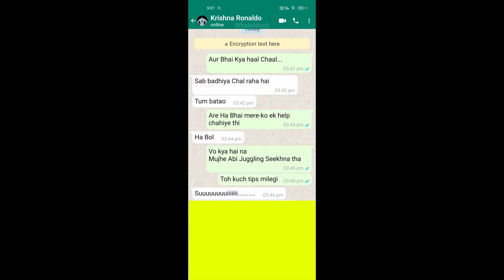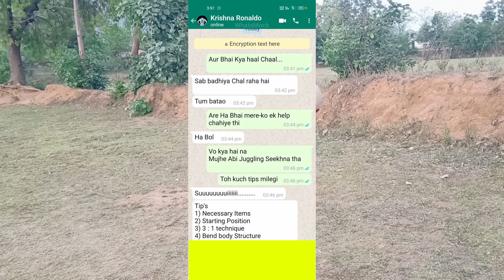Learn Football Juggling In | 5 days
BEST QUALITY FOOTBALL

I Am SHUBHAM RANGARI and my content is About Learning new skills with FUN and MASTI 😀

• TITLE OF VIDEO - I learn Football Juggling In 5 days | In Hindi | @ShubhSkill

• CONTENT - in this video I have shown how to learn football juggling in hindi
and I have explained you all the easy steps possible to learn football juggling in hindi language football juggling is very commonly learned trick in the field of football sports
and even you wanted to learn the football tricks like dribble and many more
I will post in next videos